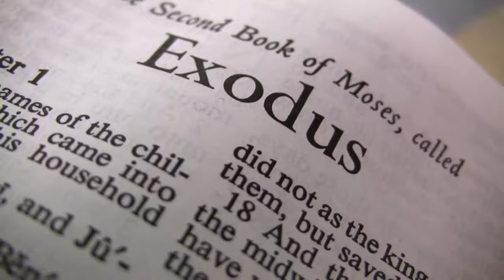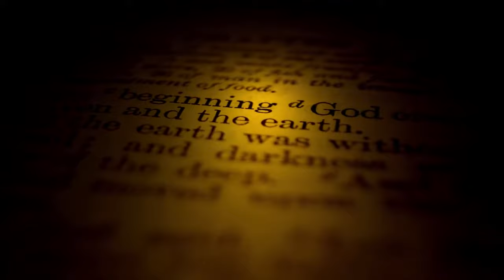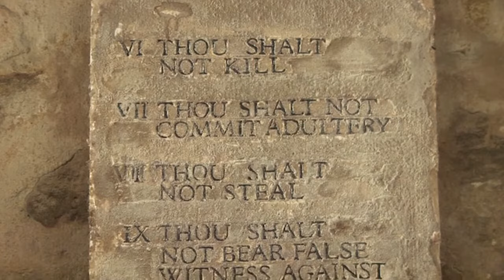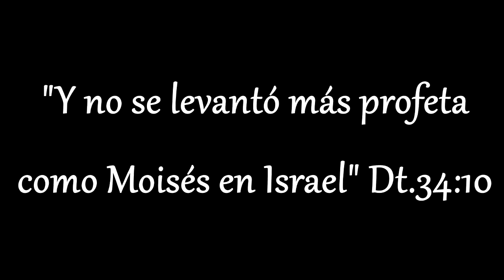MOISES EL PROFETA | DOCUMENTAL CRISTIANO | ESTUDIO BIBLICO CON VERSICULOS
Hola! Somos un canal de Estudios Bíblicos, y estudios teológicos. Producimos los videos y narraciones de manera didáctica para el aprendizaje de todo lo que tiene que ver con la Biblia. Esperemos disfrutes de nuestro trabajo como nosotros disfrutamos realizar estos videos para ayudarte en tus tareas.
Cristiano pregunta